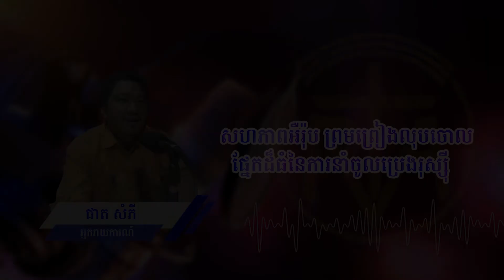សហភាពអឺរ៉ុប ព្រមព្រៀងលុបចោលផ្នែកដ៏ធំនៃការនំាចូលប្រេងរុស្ស៊ី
កាលពីល្ងាចថ្ងៃចន្ទ ប្រមុខរដ្ឋ និងរដ្ឋាភិបាលនានានៃសហភាពអឺរ៉ុប បានព្រមព្រៀង​ដើម្បីហាមឃាត់ភ្លាមៗច្រើនជាង ២ ភាគ ៣ នៃការនាំចូលប្រេងរុស្ស៊ី និងបញ្ចប់ ៩០% នៅត្រឹមដំណាច់​ឆ្នាំនេះ។ វិធានការនេះ សំដៅ​ធ្វើឲ្យរីងស្ងួត​ប្រភពហិរញ្ញវត្ថុនៃម៉ាស៊ីនសង្រ្គាមរបស់ទីក្រុងមូស្គូ។